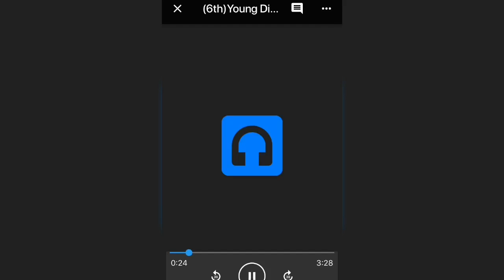(6th) Young Dizz - Don’t Slip Or Slide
DM @TradingSongs

Serious people only please..